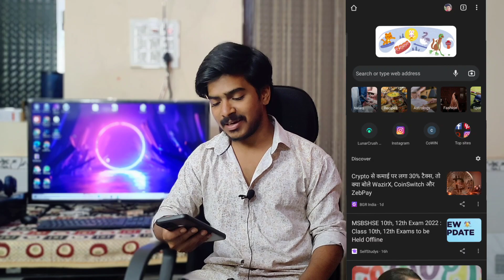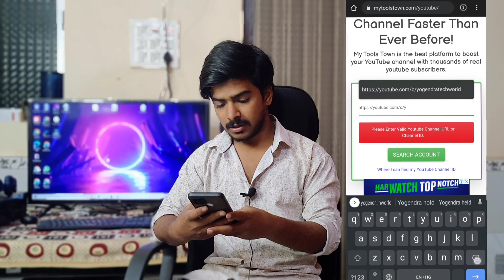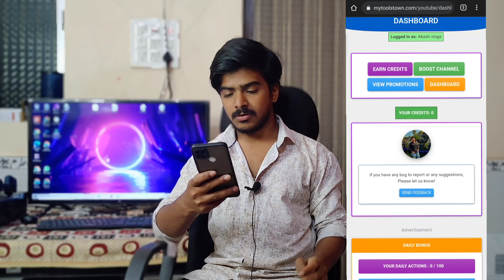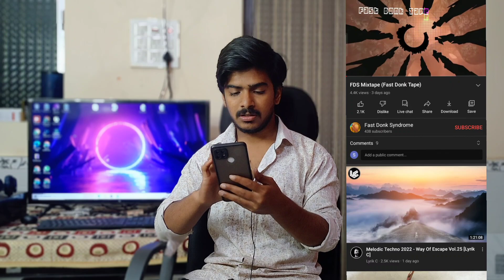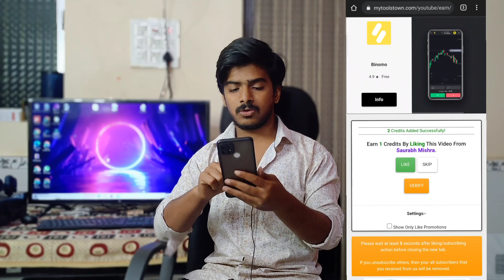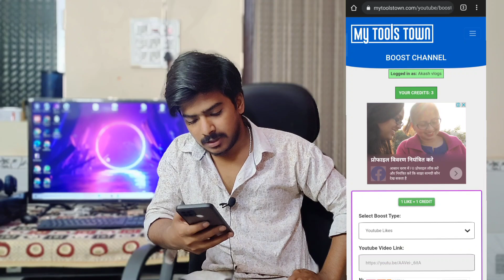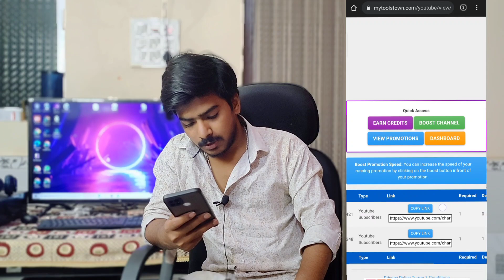Youtube subscriber kaise badhaye 🔥 7 din me 1k subscriber 4000 hour pura kare 2022#yogendratechworld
Related Searched ..

how to increase subscribers on youtube channel by yogendra tech world